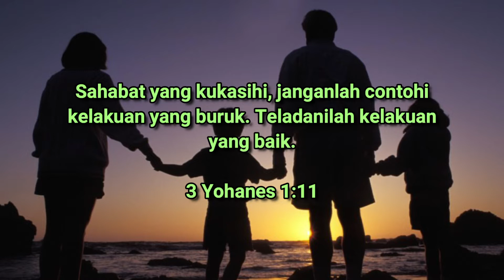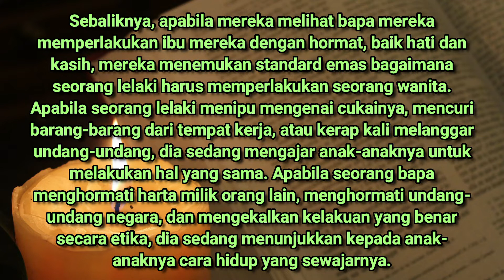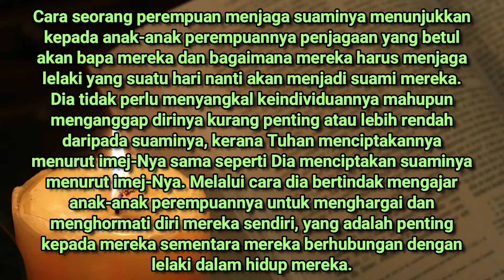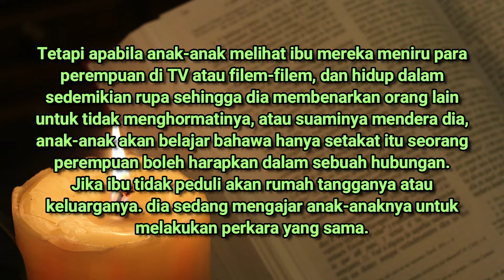TELADANI APA YANG BAIK | APRIL 11